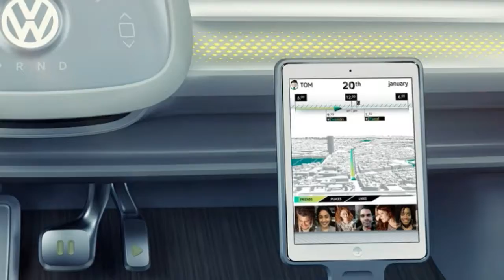Best Family car with flexible eight seat cabin - Volkswagen I D Buzz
The modern, electric version of the VW Microbus is moving closer to reality with news of a family of models based on the I.D Buzz concept

Volkswagen is optimistic about a Microbus-style production car with design cues from the classic T1 and T2 buses - and the new model could even spawn a whole range of electric vehicles. Built on the new MEB platform, this potential EV MPV product family was previewed by the ID Buzz concept at the 2017 Detroit Motor Show.

Speaking at the 2017 Geneva Motor Show, VW design boss Oliver Stefani told Auto Express, “We would like to bring this back because it fits so well to what the brand stands for: it’s emotional, it has functionality, it makes your life easier.”